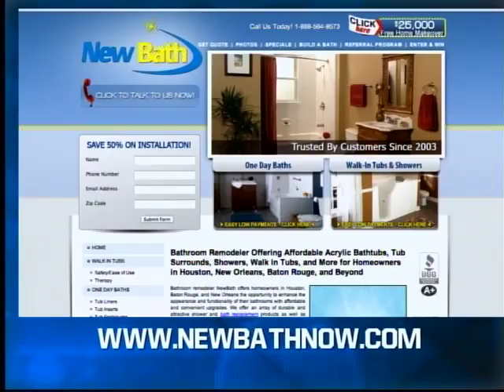Prep Recruiting Insider • Show 113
John Curtis Day on PRI!